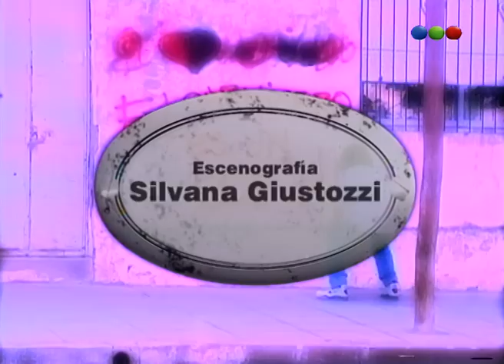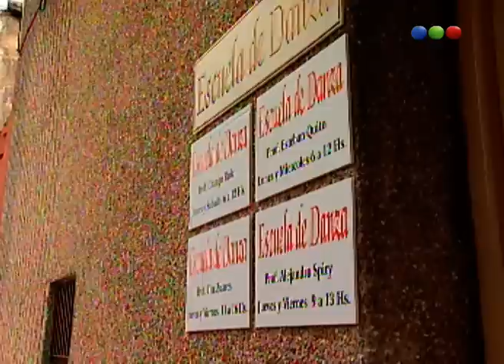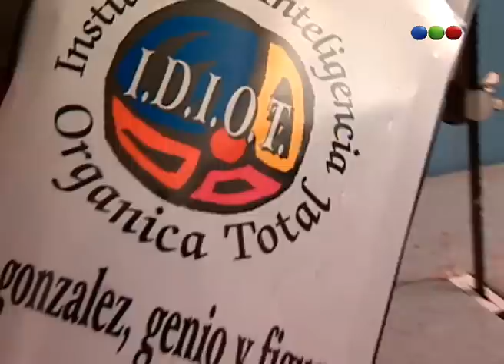Capítulo 277 - Buenos Vecinos